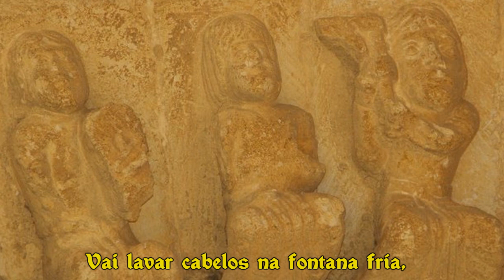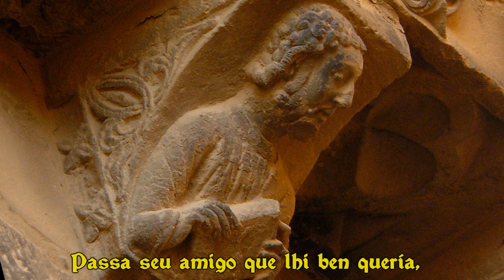Pero Meogo "Levóus' a louçana, levóus' a velida"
Pero Meogo fue un juglar procedente de Santiago de Compostela, en donde ejerció la profesión de notario durante la segunda mitad del siglo XIII.
Se conservan 9 cantigas, recogidas en el Cancioneiro da Vaticana y en el Colocci-Brancuti. Sus composiciones se caracterizan por el contenido amoroso de las mismas. Donde la estructura principal suelen ser la pasión de una hija enamorada, la prudencia de la madre o el encuentro de los amantes en la fuente y el símbolo fálico del ciervo que enturbia el agua, etc...

Se levantó la lozana, se levantó la bonita,
y va a lavarse los cabellos en la fontana fría,
feliz de los amores, de los amores feliz.

Se levantó la bonita, se levantó la lozana,
y va a lavarse los cabellos en la fría fontana,

Va a lavarse los cabellos en la fontana fría,
por allí pasó su amigo, el cual la quería sinceramente,

Va a lavarse los cabellos en la fría fontana,
y pasa su amigo que la amaba mucho,

Pasa su amigo, que la quería sinceramente,
el ciervo del monte el agua revolvía,

Pasa su amigo, que la amaba mucho,
el ciervo del monte revolvía el agua,

Pero Meogo was a minstrel from Santiago de Compostela (Galicia, Spain), where he worked as a solicitor in the second half of the 13th century.

The fine maid got up, the fair maid got up,
she will wash her hair in the cold spring,
happily in love, glad about her loves.

The fair maid got up, the fine maid got up,

She goes to the cold spring to wash her hair,
her friend, who loved her well, passed by,

her friend, who loved her much, passes by,

Her friend, who loved her well, passes by,
a mountain stag was stirring the water,

Intérpretes/Performers: Paulina Ceremużyńska (Grupo de Música Antiga Meendinho).